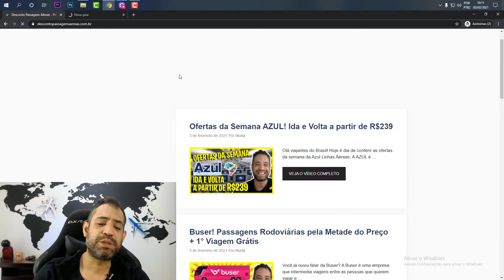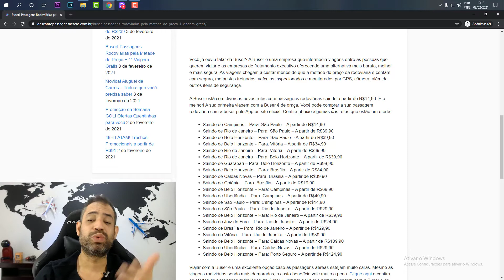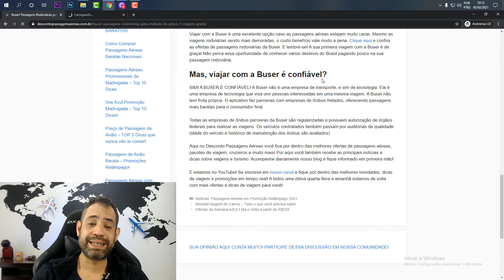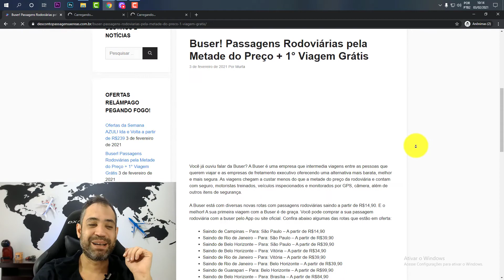BUSER - PASSAGENS RODOVIÁRIAS PELA METADE DO PREÇO + PRIMEIRA VIAGEM!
Você já ouviu falar da Buser? A Buser é uma empresa que intermedia viagens entre as pessoas que querem viajar e as empresas de fretamento executivo oferecendo uma alternativa mais barata, melhor e mais segura. As viagens chegam a custar menos do que a metade do preço da rodoviária e contam com seguro, motoristas treinados, veículos inspecionados e monitorados por GPS, câmera, além de outros itens de segurança.

A Buser está com diversas novas rotas com passagens rodoviárias saindo a partir de R$14,90. E o melhor! A sua primeira viagem com a Buser é de graça. Você pode comprar a sua passagem rodoviária com a buser pelo App ou site oficial. Confira abaixo algumas das rotas que estão em oferta: